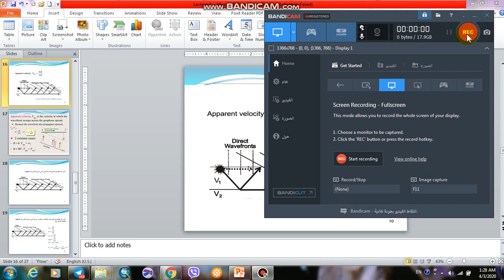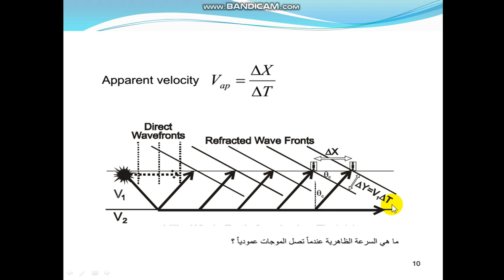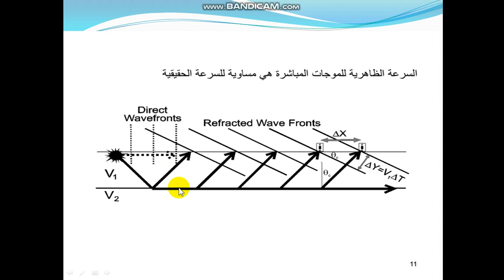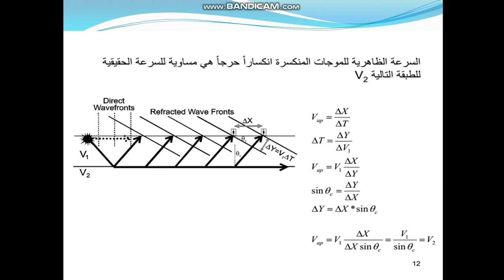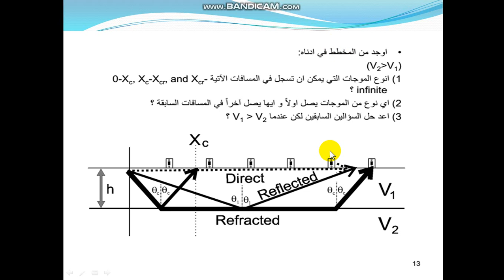الطريقة الإنعكاسية والإنكسارية رقم 4 2